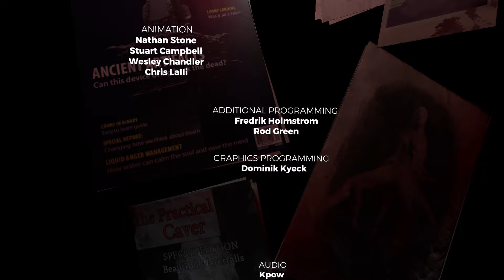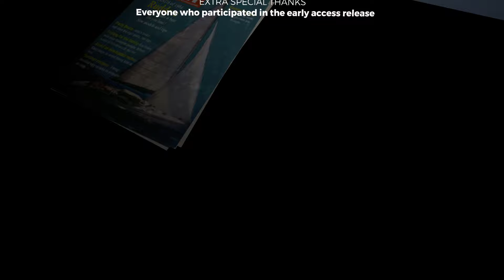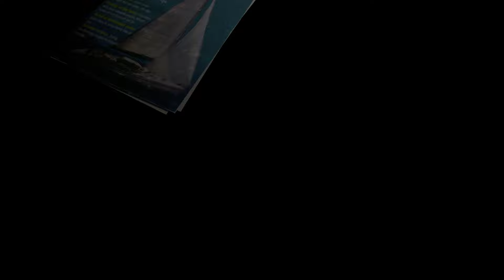The Forest peaceful run, on PlayStation 5.